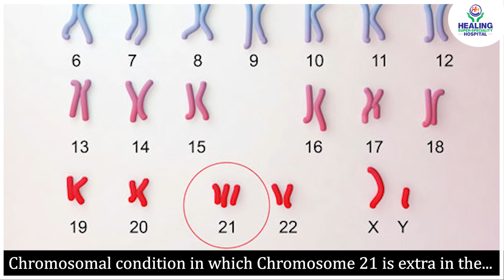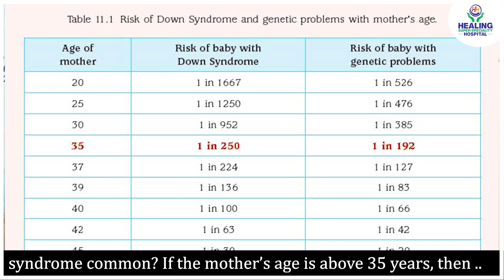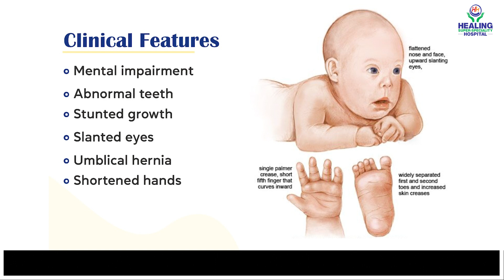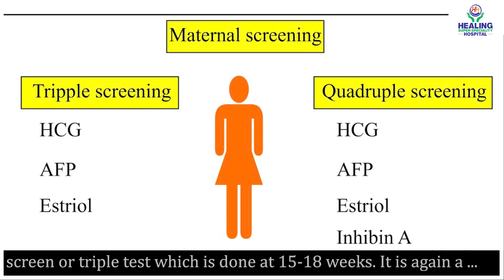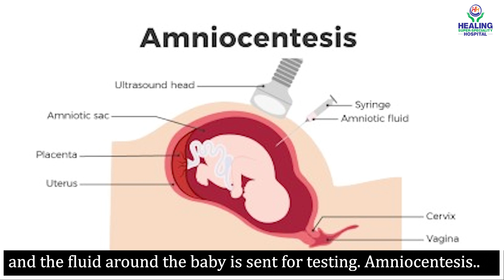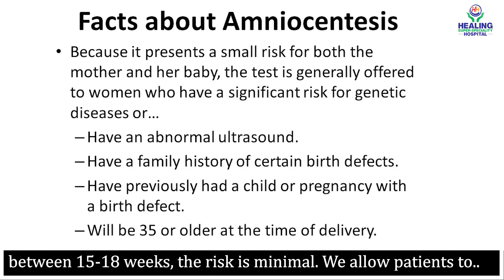Down Syndrome & Antenatal screening in Pregnancy (in Hindi) | Genetic Disorder | Healing Hospital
Down syndrome is a most common genetic disorder caused by abnormal cell division resulting in an extra copy of chromosome 21. It causes lifelong intellectual disability and developmental delays in children and adults. Dr. Ekawali Gupta, Consultant Obstetrician & Gynaecologist at Healing Hospital Chandigarh talks about the causes, symptoms, diagnosis, and Antenatal screening tests for Down Syndrome during pregnancy.

TIMECODES
00:00- Intro
00:19 - What is Down Syndrome & why does this happen?
01:33 - Under what condition is Down Syndrome common?
01:52- Symptoms of Down Syndrome?
2:50- Is Down Syndrome Curable?
3:15- How to diagnose Down Syndrome Baby?
5:12- What to do if the reports show the risk of Down Syndrome in the Baby?

Are you planning for a baby? Listen to what our new mothers & fathers have to say about their baby delivery experiences! We take care of every expectant mother with great expertise, compassion & outstanding comfort.

Gynecology services of Healing Hospital are listed as follows:

1. BIRTHING

2. BREAST CARE

3. OBSTETRICS-GYNECOLOGY
Following are the Obstetrics-Gynecology conditions treated at Healing Hospital:
• NVD/ LSCS
• Laparoscopic surgeries
• Hysteroscopy/ DNC
• Hysterectomy
• Trachelectomy of the cervix for early CA cervix
• Vaginal cysts

4. WOMEN’S HEALTH REHABILITATION
Healing Hospital’s Women’s Health Rehabilitation Program helps in improving the wellbeing of the patient by assisting in returning to normal physical activity, reducing medicine consumption, etc. The gynecology department takes care of prenatal and postpartum pain, childbirth injuries, and pelvic muscle weakness among other services.

Still have doubts/ Queries?